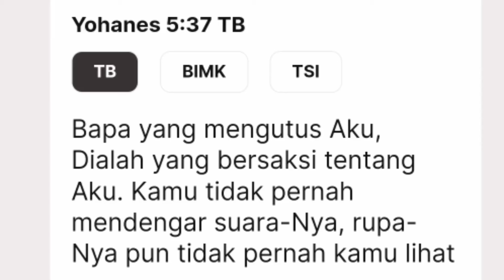🔴kristen gak nonton rugi pokoknya !! adu mekanik murtadin vs mualaf !!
kesaksian murtadin
murtad mimpi di datangi yesus
vs
mualaf karena tidak percaya yesus tuhan
dan karena bible di ubah di revisi

mualaf centre aya sofya